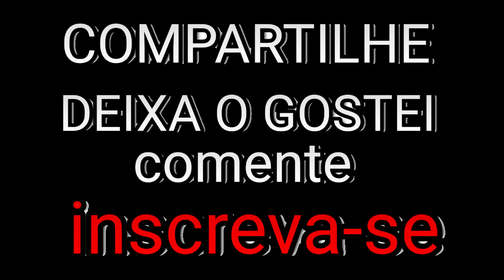LEGO Jurassic World #10 A Caçada dos Velociraptors! DUBLADO em Português GAMEPLAY no PS4